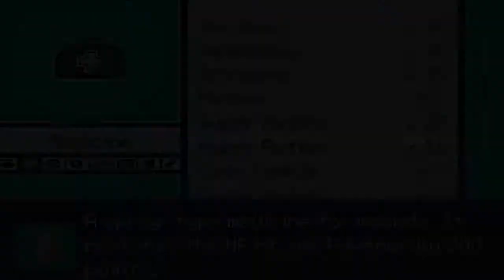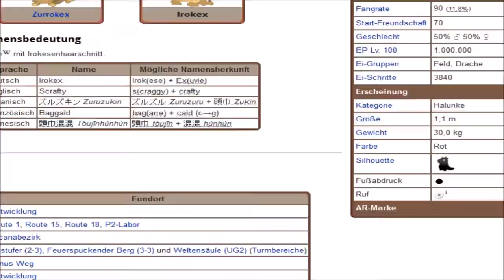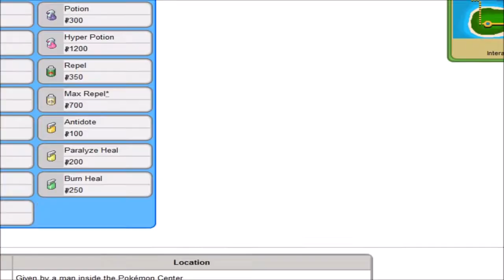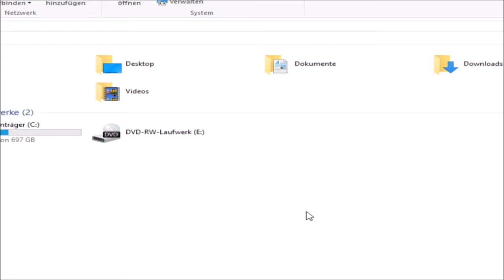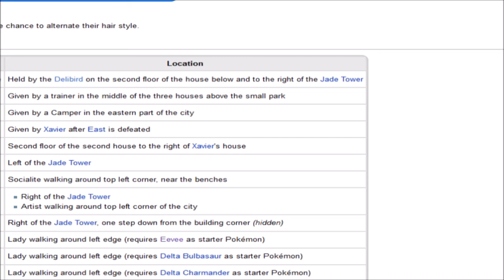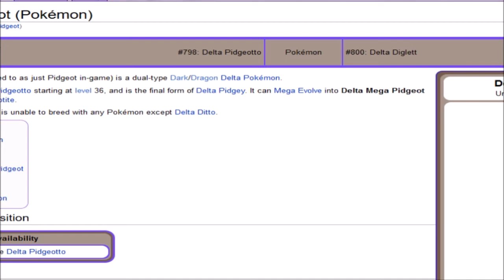Pokemon Insurgence Nuzlocke Let's Play #9 -take this damian+dangerous trainers w/Dokkerich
lol idk why I named 2 mons the same at the beginning